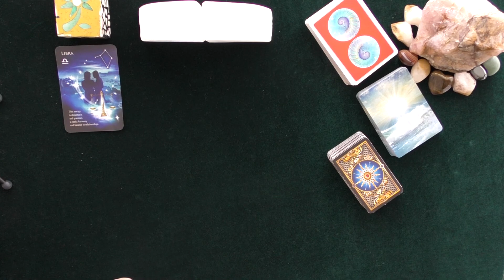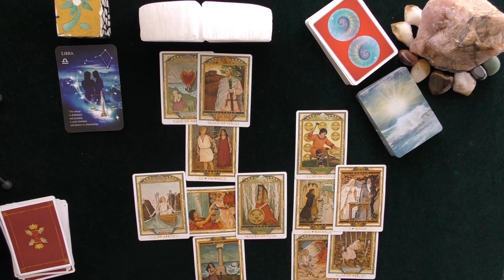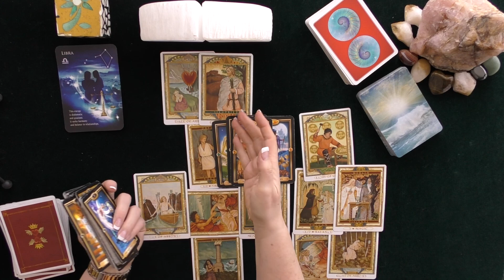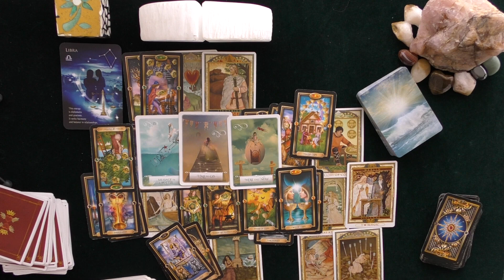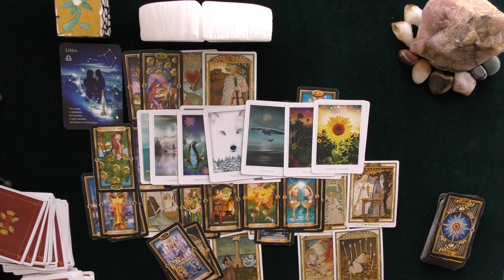LIBRA~SOUNDREL RETURNS; YOU SLAM DOOR IN THEIR FACE!~APRIL 2020~LOVE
LIBRA~YOU FIND YOUR DESTINED SOULMATE AFTER A ROUGH RIDE &  LEARNING YOUR PREVIOUS LOVER WAS A LOW DOWN DIRTY SCOUNDREL!  YOU FIND YOUR DESTINED SOULMATE!~APRIL 2020~MONTHLY LOVE READING~IRISH DONNA TAROT~DONNA WILDER-HART~IRISHDONNA.COM

5.0 RATED! 7504+ REVIEWS 22782 + ON-LINE READINGS, FULLY VETTED INDEPENDENTLY AND EXTENSIVELY ONLINE.

SETTING APPOINTMENTS FOR PRIVATE READINGS:
TEXT ME TO ESTABLISH YOUR APPOINTMENT TIME.
BY JOINING THE WEBSITE, I WILL SEND YOU AN INVITATION LINK TO TEXT ME.  ITS SMART, EASY AND FUN! GET ANSWERS TODAY!

CONTEST RULES TO ENTER DRAWING FOR FREE 20 MINUTE TELEPHONE READING WITH IRISHDONNA!
2.  THUMBS UP ON THE VIDEO
3.  COMMENT ABOUT THE VIDEO
4 CONTEST WILL BE RUN EVERY MONTH IN 2020!
5.  WINNERS BOOK THEIR READING THROUGH MY WIX APP DETAILS ABOVE!